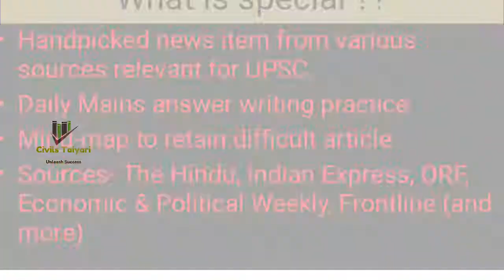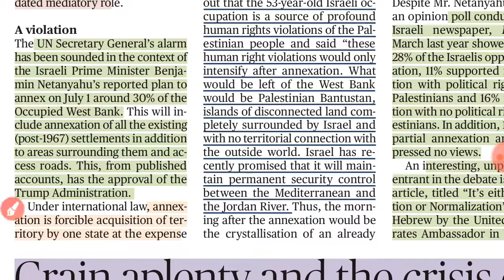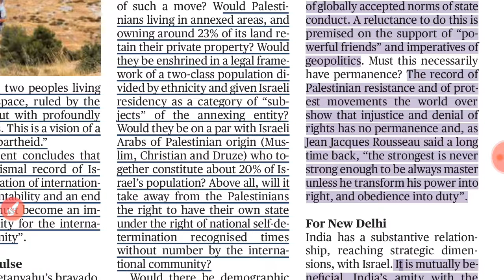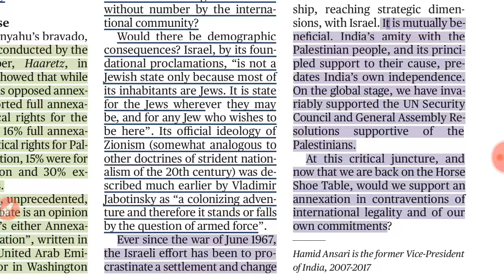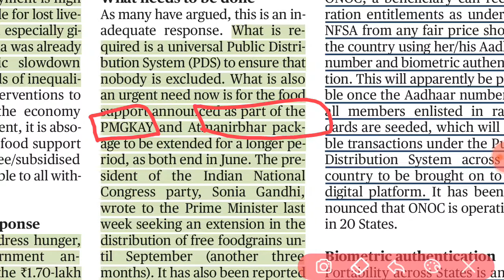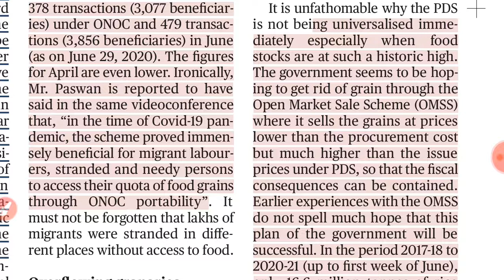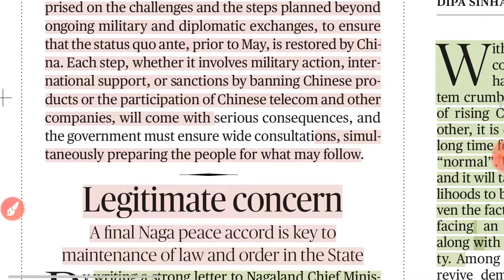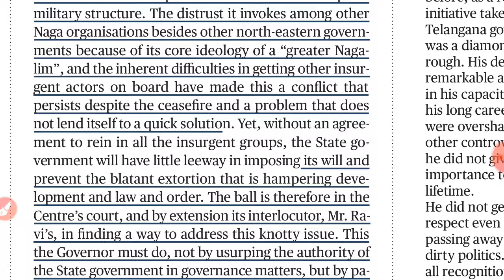Comprehensive News Analysis |The Hindu, Indian Express, EPW, DTE, ORF|30 June, 2020| Civils Taiyari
All important snippets from The Indian Express, The Hindu,  Economic and Political Weekly,  Down to earth, handpicked, highlighted, explained for comprehensive current affairs coverage.

Key features -
- Classification of articles paper wise
- Background information to learn
- Easy understanding of news
- Highlighted portion for your reference

Join our Telegram channel for PDF and more
Atma Nirbhar Bharat Abhiyaan- Part 1 for MSME